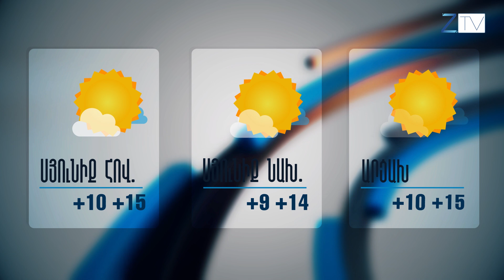Ժ.20:30-ի լուրերի թողարկում՝ 13.01.2021